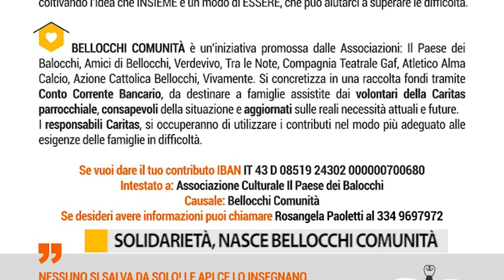Solidarietà, nasce Bellocchi comunità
A Bellocchi di Fano le associazioni del quartiere hanno deciso di unirsi per aiutare i residenti della frazione alle prese con difficoltà legate al Coronavirus.